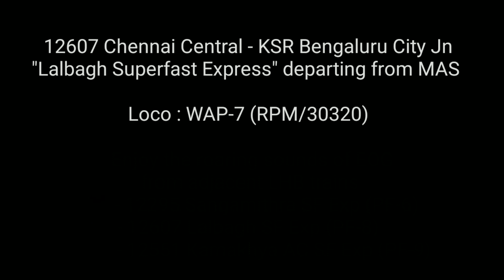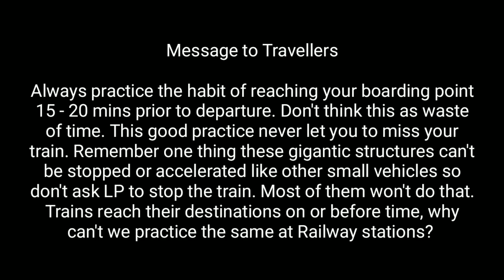Lalbagh Express departs Chennai Central | Chennai Central Railway Station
WAP-7 and Lalbagh Express with old ICF classic coaches departing Chennai Central. Avoid those kind of risky boarding and have a happy safe journey.